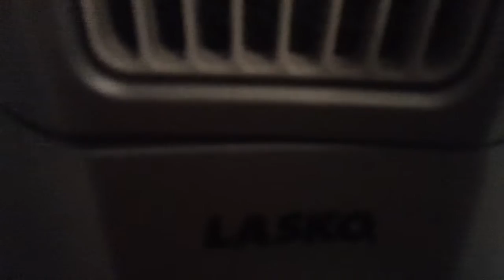My Florida Fan Collection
The Florida portion of my fan collection.